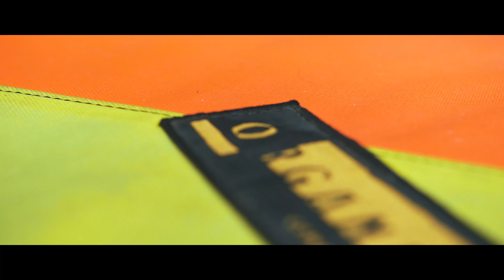Bouldering in a Riverbed • BRITISH BOULDERING Ep.2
This episode features the classic highball ‘Taken By Surprise’ at Warton, as well as a selection of first/second ascents of some interesting boulder problems at an unusual new venue called ‘Ease Gill’. Ease Gill is a dried up riverbed with some beautiful water washed features and a handful of quality problems.

Climbers:

Sam Lawson - @_sam_lawson_

Joe Lawson - @joe_lawson_